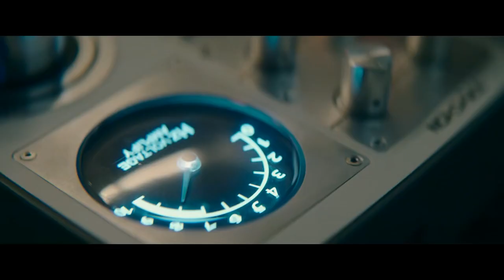The Power Episode 6 Breakdown and Review | "Sparkle Fingers" by Amazon Prime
Join us as we breakdown and review Episode 6 of  Amazon's latest show The Power!
The Power is based on a 2016 science fiction novel by the British writer Naomi Alderman

Find out the difference between the show and the book.

chapters:
00:00 intro
00:19 Man with the power
03:30 Role reversal
04:30 Is Jos bad?
07:00 Margot passes the test
10:20 Roxy
11:30 Margot protestors
14:20 Tunde

The Power Episode 6 "Sparkle Fingers"  by  Amazon Prime

The Power is a 2016 science fiction novel by the British writer Naomi Alderman